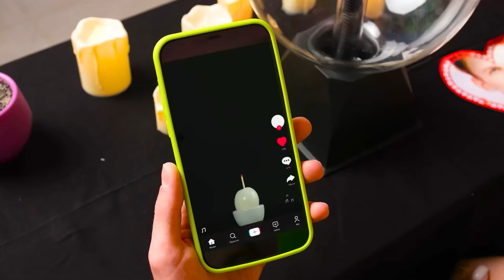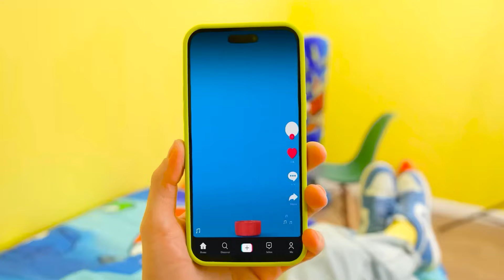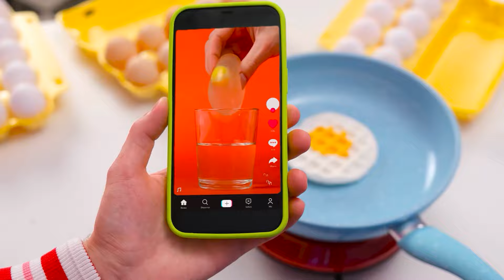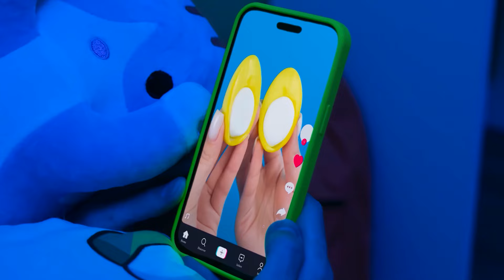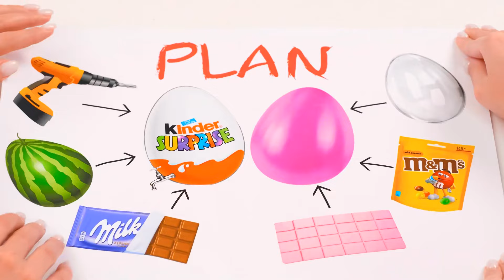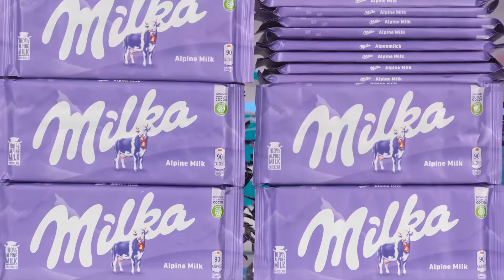Gummy vs Coklat vs Asli Kentang Goreng Tantangan | Pertempuran Makanan BooGaGa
Tantangan baru menanti Anda! Ini akan menjadi lezat, menyenangkan dan sangat lucu!